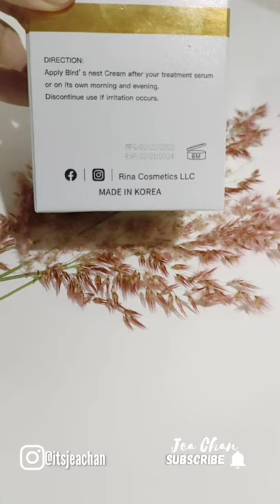RINA Bird's Nest with Collagen Luxurious Cream | Morning and Night Cream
Purchase RINA HUYNH 24K GOLD SERUM Here🛍️ 🔽

Daghang Salamat,
Jea Chan 👨‍👩‍👦‍👦🤱❤️❤️❤️